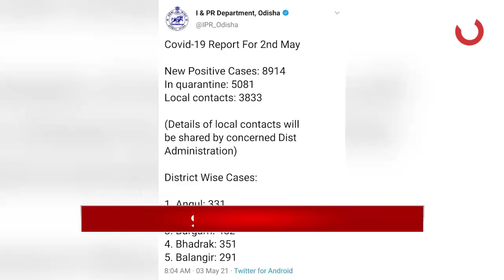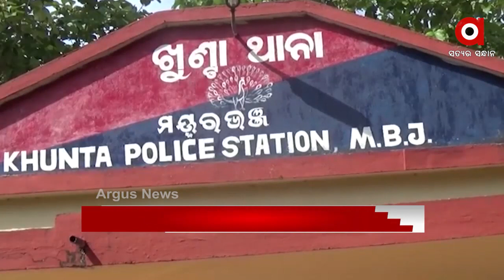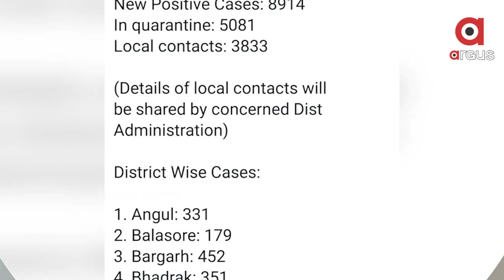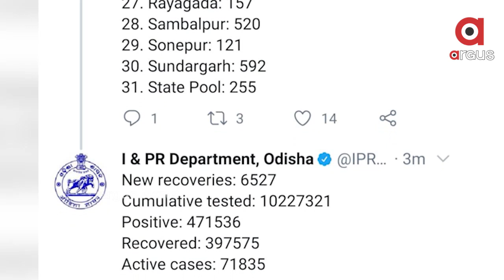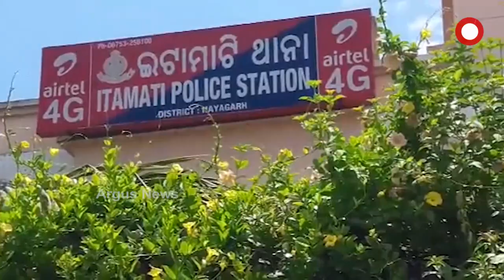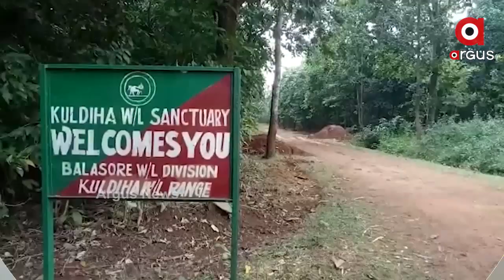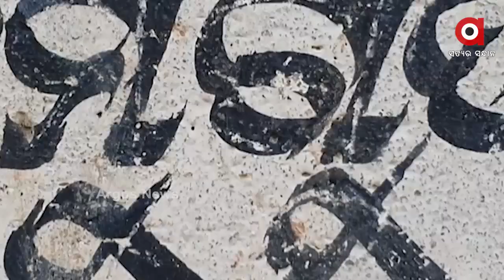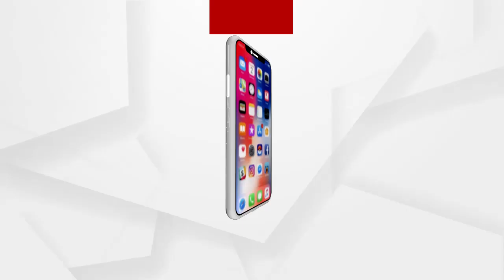Madhyana Khabar 1Pm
ଆଇପିଏଲ କ୍ରିକେଟରେ ପଶିଲା କୋରୋନା...
କରୋନାରେ ସ୍ୱାମୀଙ୍କ ମୃତ୍ୟୁ ପରେ ଜୀବନ ହାରିଲେ ପତ୍ନୀ...
ରାଜ୍ୟରେ କରୋନା କାୟା...
ଆଜିଠୁ ରାଜଧାନୀରେ 18 ବର୍ଷରୁ ଉର୍ଦ୍ଧ୍ୱଙ୍କୁ କୋଭିଡ ଟିକାକରଣ…
ଜମିବାଡ଼ି ପାଇଁ ଯୁବକଙ୍କୁ ମରଣାନ୍ତକ ଆକ୍ରମଣ...
ଧାନକଟାକୁ ନେଇ ତୁମୁଳକାଣ୍ଡ...